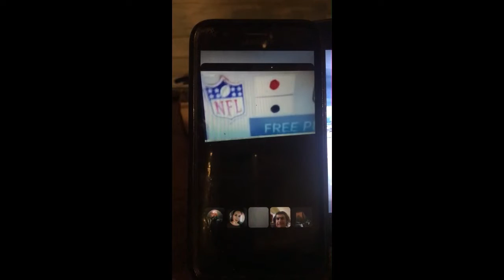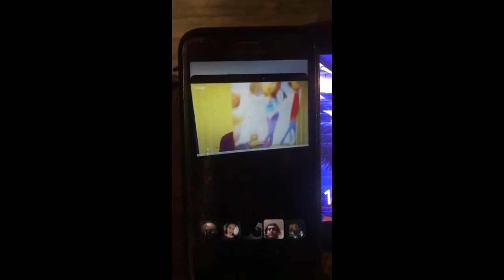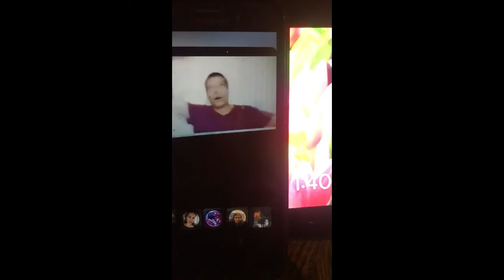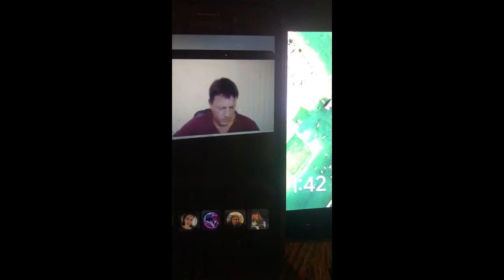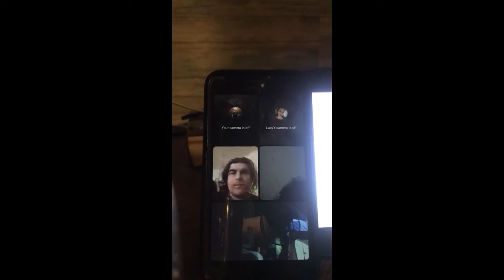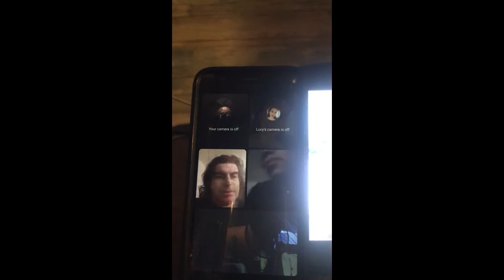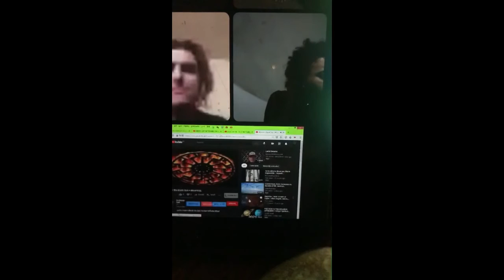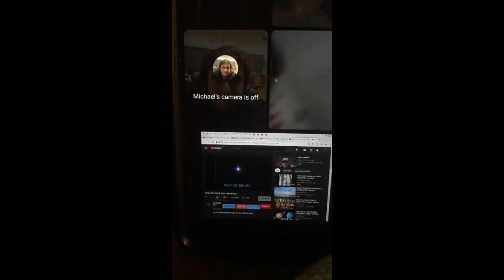Blood Over Intent Live Chats - Trying to Rid the World from all the Evil (pt. 9)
Optimus Prime, Lucy Lemonsss, Kane Andrade, Polished Diamond, Joshwa 144ooo, Rex Owens, J.H., & The Merlin of Avalon

Research Blood Over Intent - No one Escapes Satan
144,000 who will stand publicly in truth on there own blood to bring forth heaven on earth and release all from bondage. SatansSealedElect boichats II Corinthians 4:4